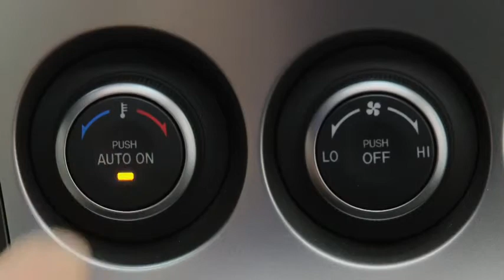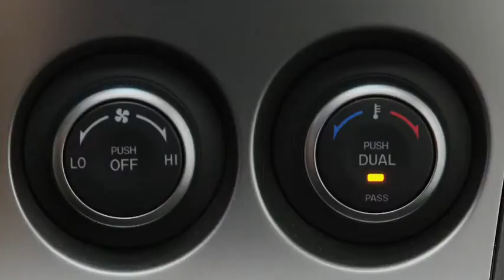2011 Mazda3 Features AUTOMATIC CLIMATE CONTROL